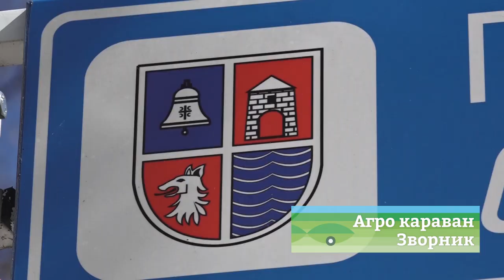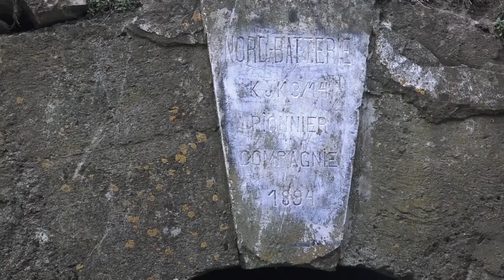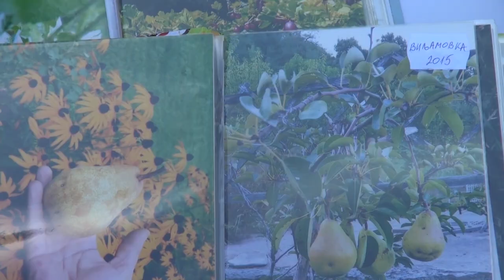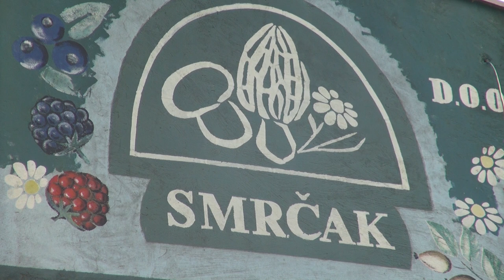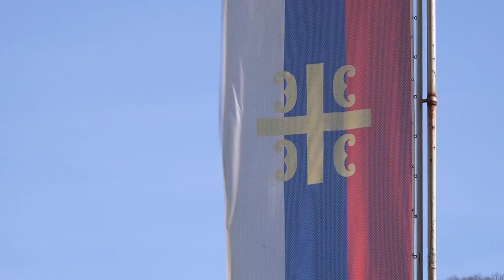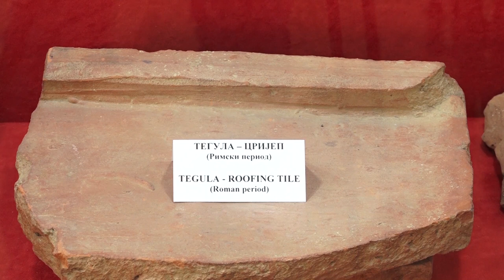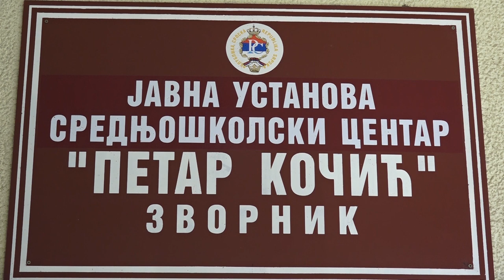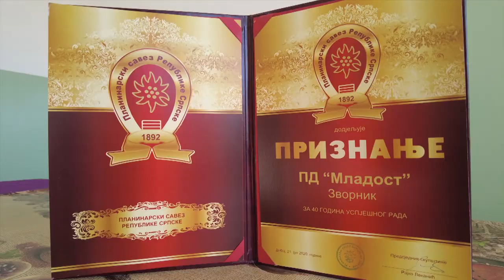Agro karavan ep. 274 - Zvornik - 09.04.2023.